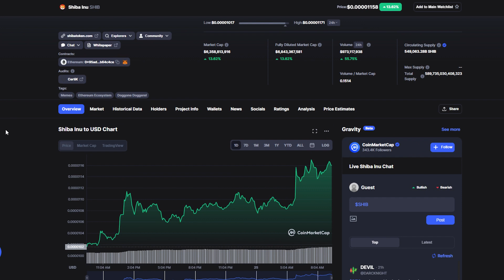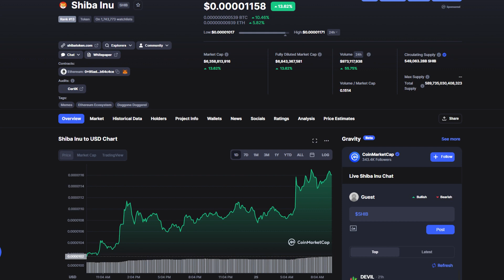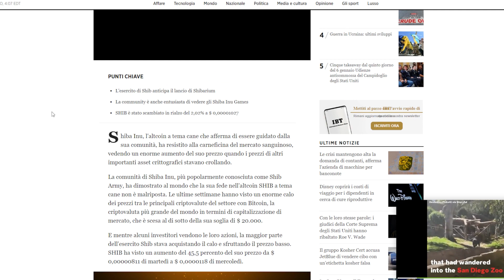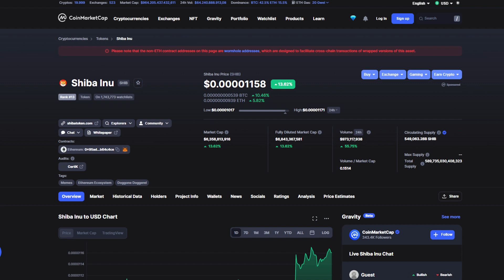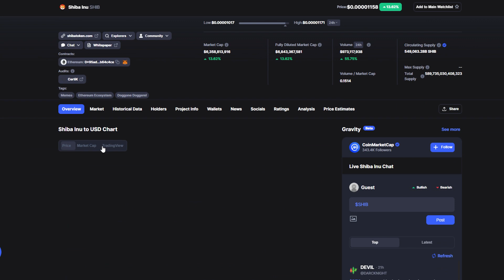SHIBA INU: TUTTO o Niente! Ecco Cosa Succederà!